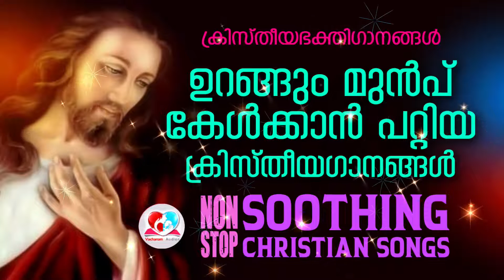Christian Devotional Songs Malayalam Before Sleep Part 1 ഉറങ്ങുന്നതിനുമുന്പായി കേൾക്കാൻ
Christian Devotional Songs Malayalam Before Sleep
ഉറങ്ങുന്നതിനുമുന്പായി കേൾക്കാൻ
* ANTI-PIRACY WARNING *